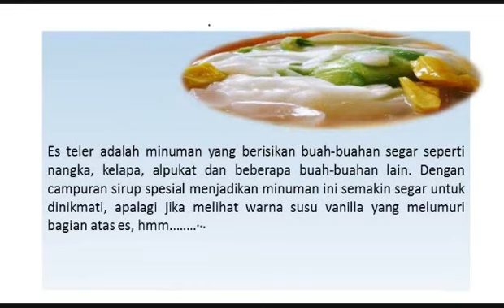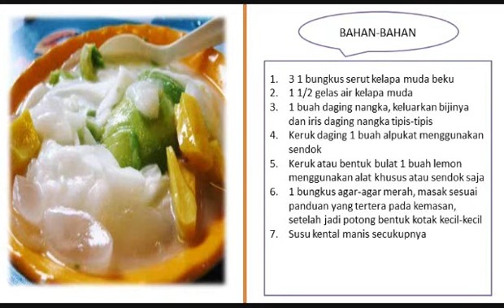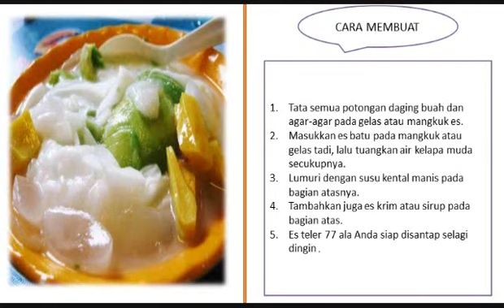Resep Membuat Es Teler 77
Resep Membuat Es Teler 77 - Es teler adalah minuman yang berisikan buah-buahan segar seperti nangka, kelapa, alpukat dan beberapa buah-buahan lain. Dengan campuran sirup spesial menjadikan minuman ini semakin segar untuk dinikmati, apalagi jika melihat warna susu vanilla yang melumuri bagian atas es, hmm.